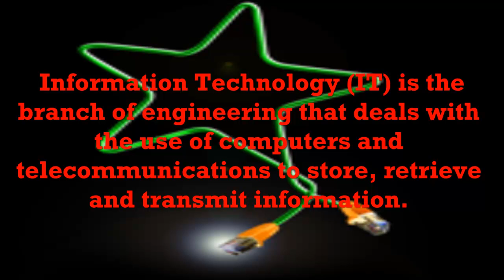Wikipedia: Information Technology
Information Technology (IT) is the branch of engineering that deals with the use of computers and telecommunications to store, retrieve and transmit information.